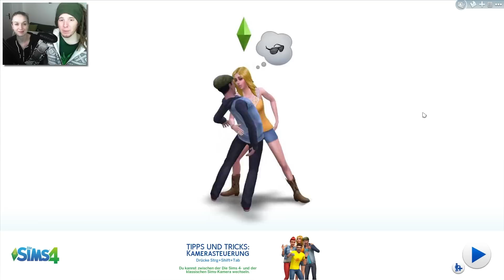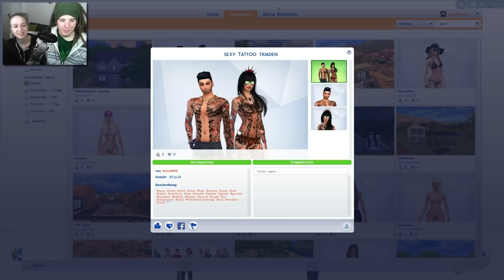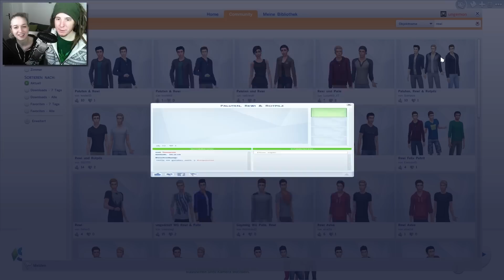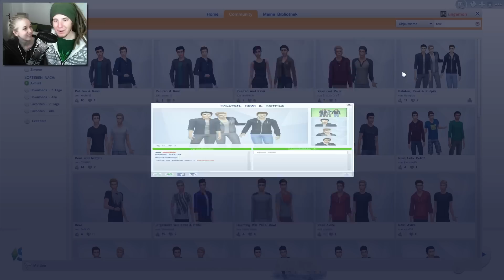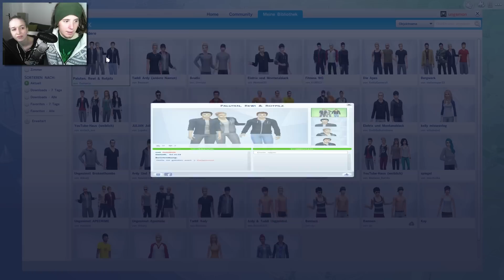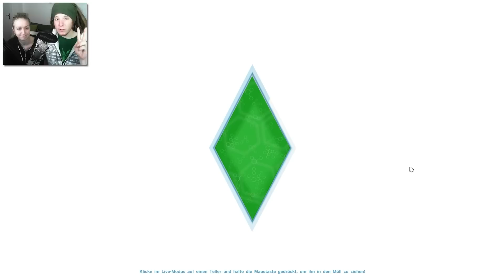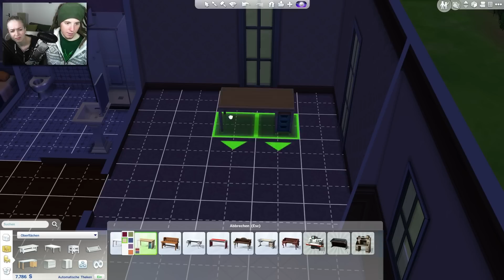Rotpilz zieht auch noch ins YouTubeHaus ein! - Sims 4 #19 | ungespielt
Willkommen zur 19. Folge meines Sims 4 YouTube-City Let's Play!

| Die Sims 4 (2014) |